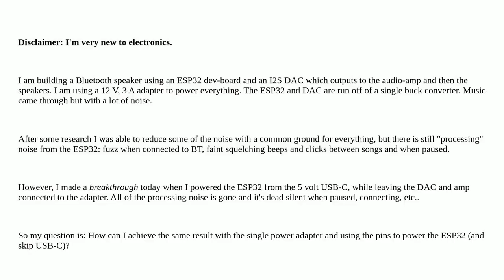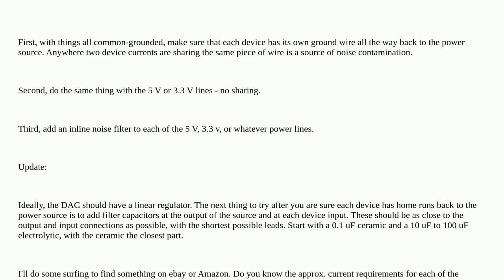Electronics: Split a single power source to act as two independent power sources?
Split a single power source to act as two independent power sources?

A special thanks goes out to the community

  esp32 adapter bluetooth